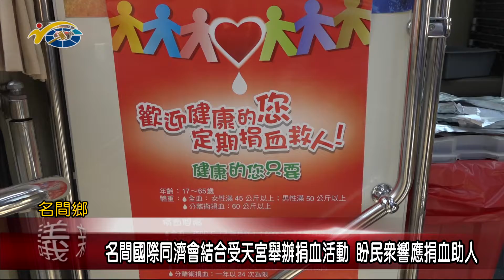名間國際同濟會結合受天宮舉辦捐血活動 議員于秀英盼民眾響應捐血助人